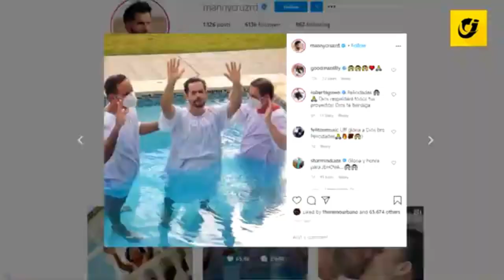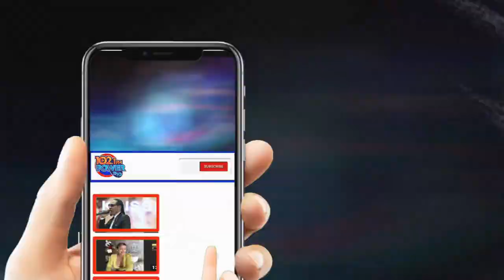LA MEJOR ENTREVISTA DE MANNY CRUZ, EN EL CAN D ELA MAÑANA POWER 102.1 FM , PROVIDENCE RI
EL CONTENIDO DE EL VIDEO NO ES PARA USO COMERCIAL, LA  MEJOR ENTREVISTA DE MANNY CRUZ, EN EL CANB D ELA MAÑANA POWER 102.1 FM , PROVIDENCE RI, EL CAN DE LA MAÑANA DE 5 A 11 AM DE LUNES A VIERNES